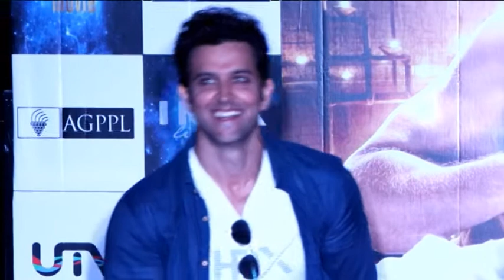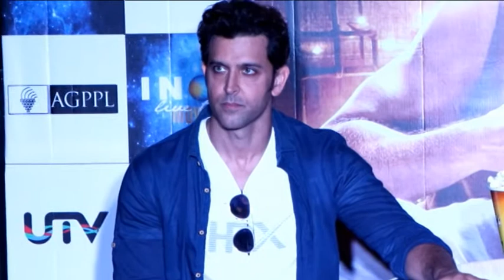Mohenjo Daro Promotions || Hrithik Roshan, Pooja Hagde At Inorbit Mall || Btown News